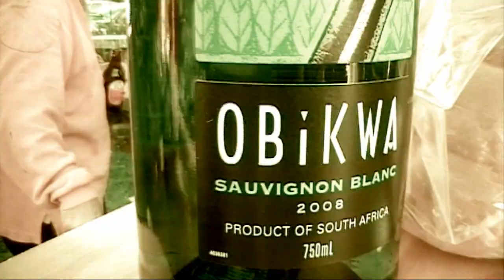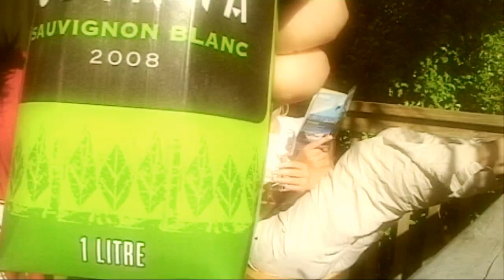SAfa in NZ Obikwa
Safa in New Zealand's take on Obikwa, the favorite South African wine by immigrants all over the Island. This is a Parody not to be taken seriously.